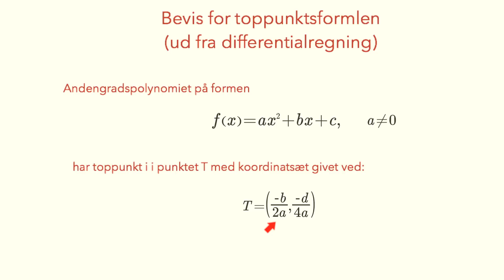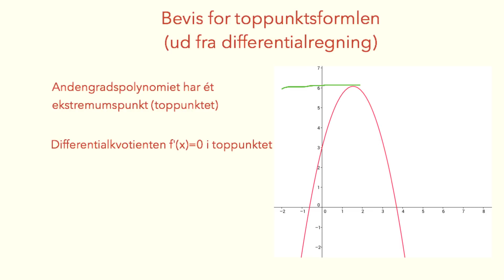Bevis for toppunktsformlen vha differentialregning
KVUC Online Matematik MatB MOOC
Andengradspolynomier - Bevis for toppunktsformlen ud fra differentialregning